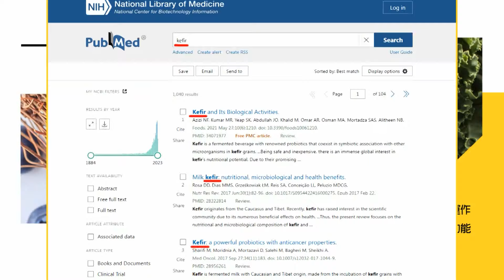【每日必看】4/7日馬英九「乘高鐵進京」媒體"嬌"點吳璽將亮相｜馬英九週日訪北京 4/8馬習會? 仍有懸念?! 20240407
00:00 馬英九夜遊大唐芙蓉園 民眾夾道高呼"總統好"
00:55 馬英九週日訪北京 4/8馬習會? 仍有懸念?!
03:15 4/7日馬英九「乘高鐵進京」媒體"嬌"點吳璽將亮相
03:56 4/8日"無馬習二會" 是9日還是10日?官方保密到家
08:19 參觀西安國家版本館 馬英九:古籍證明釣魚台不屬琉球
09:12 馬西安憶7歲母親教念左傳 舉孟子強調文言文並不落伍